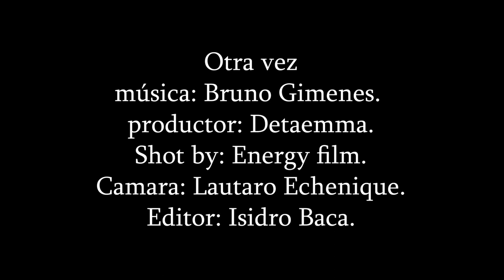Bruno Gimenez - OTRA VEZ (Shot by EnergyFilms)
Prod. Dtaemma, Scandi